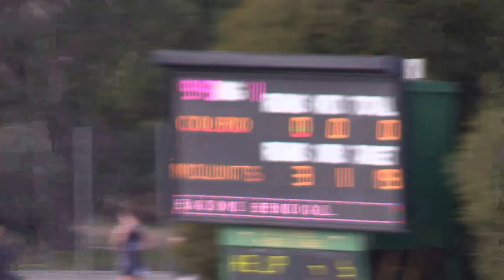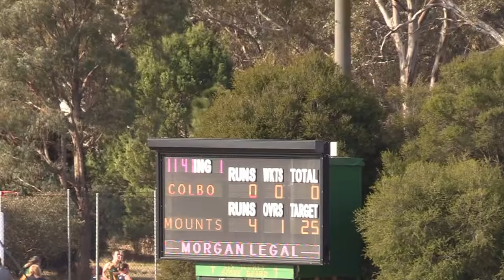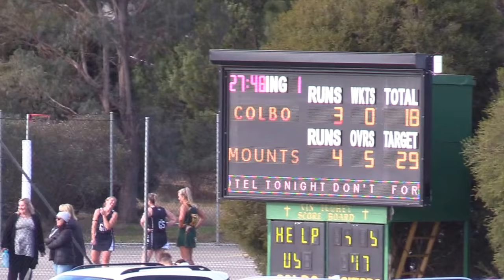Colbo V Mounts Seniors July 14 SD Q1